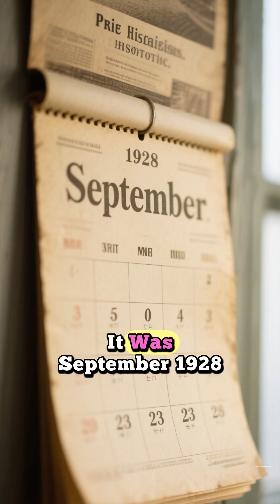He Forgot to Clean His Lab… and Saved 200 Million Lives 😳